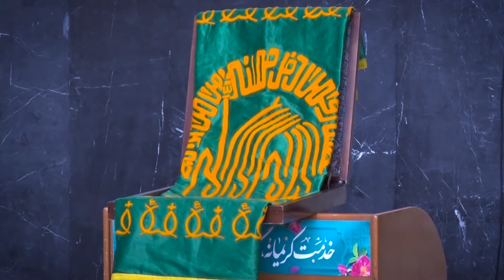آیین بدرقه کاروان های زیر سایه خورشید